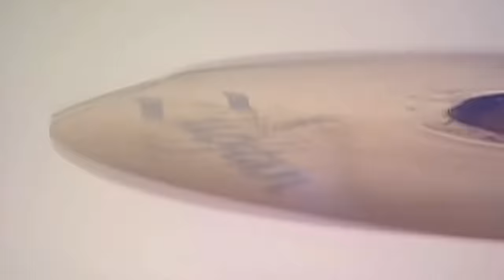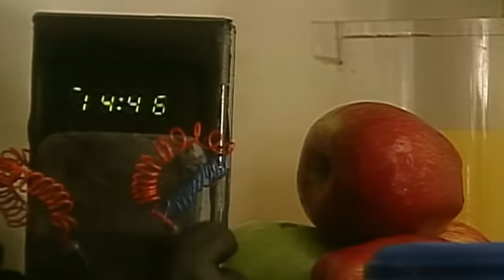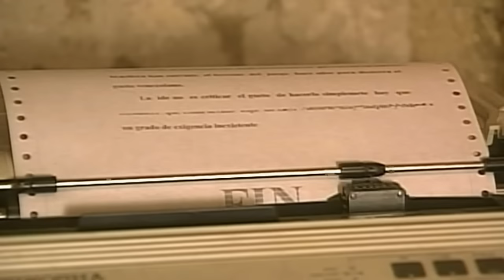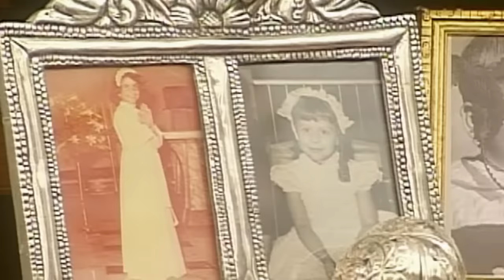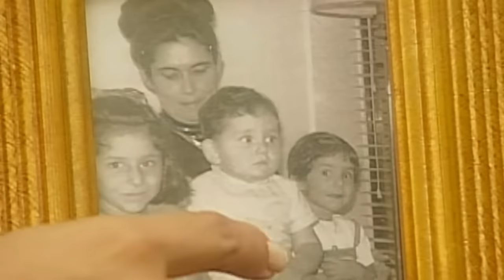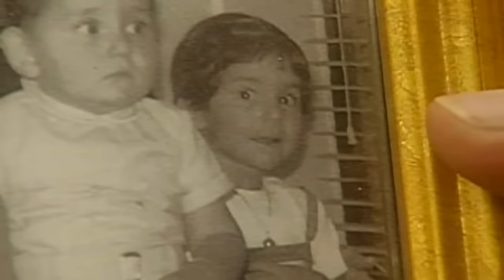El Pais De Las Mujeres - Episodio 001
Publicados en Youtube - Episodios del 1 al 10 - Disfruta el resto por NOVELISIMA
Sigue los links de instalación para IOS y Android ⬇️
Quieres tener más novelas?.. SIGUE TODAS NUESTRAS HISTORIAS

La telenovela narra la historia de cinco mujeres: Mariana, dulce, autentica lista para casarse con su novio cirujano que es amante de su prima pero descubre en Camilo el verdadero amor. Su verdadera pasion es el periodismo.